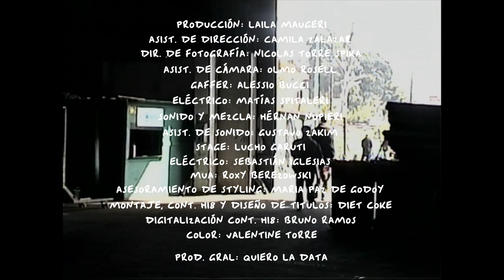Artichoke | Mat Alba + Fermin Carpena.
Disfrutá de la segunda sesión de Artichoke de la mano de Mat Alba y Fermin Carpena.